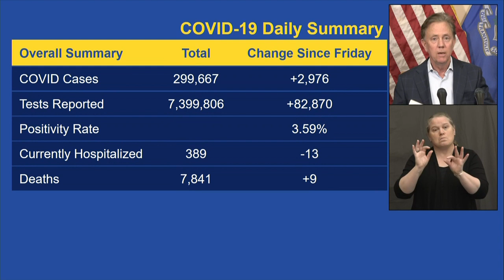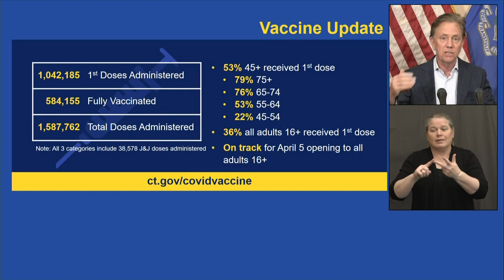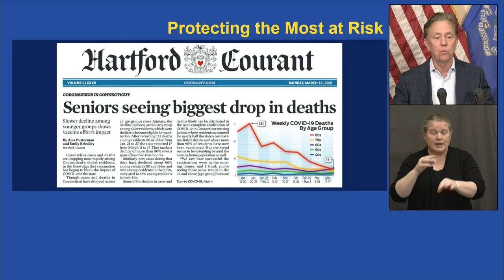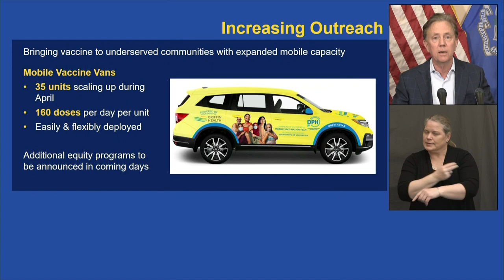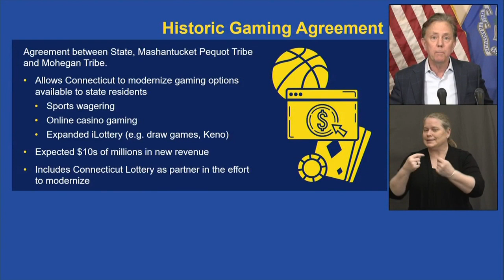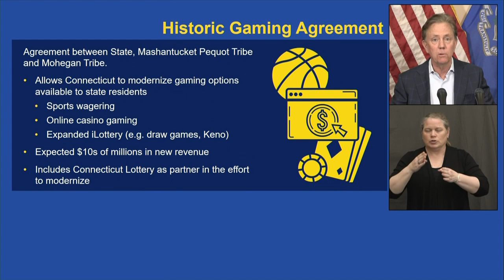NEWS CONFERENCE: State provides update on coronavirus vaccine rollout 3/22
Governor Ned Lamont provided an update on the state's response to COVID-19.